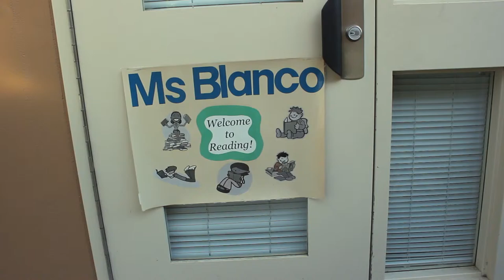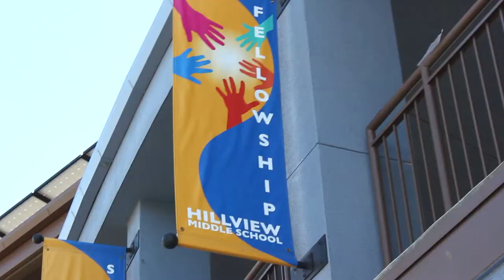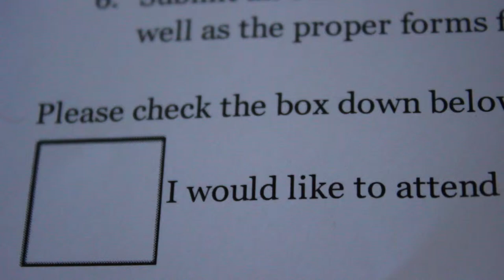Swing Life Away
A reflective past for  a student of Menlo Atherton High School. Follow his path through Laurel School, Encinal Elementary School, Hillview Middle School, and MA and experience the nostalgia.

Directed By Jonathan Lam
Camera By Forrest Baffico
Actors: Jono Oppenheimer and Christopher Tam

Song:
Swing Life Away - Rise Against